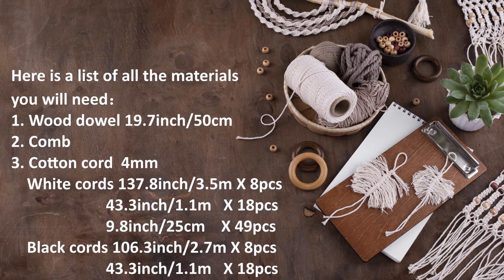Black & white macrame wall hanging DIY Tutorial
Here is a list of all the materials you will need：
1.Wood dowel
2.Cotton cord （black & white)
3.Comb

We shipping worldwide!
If you want to buy a finish hand made moon dreamcatcher: ：